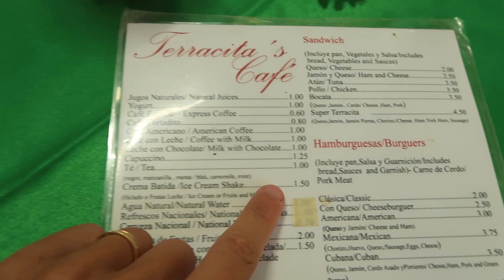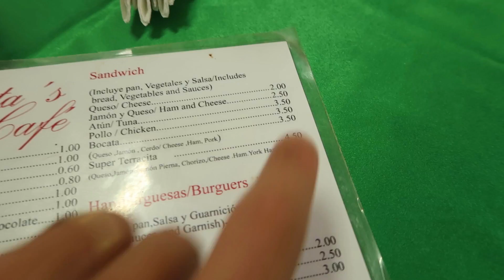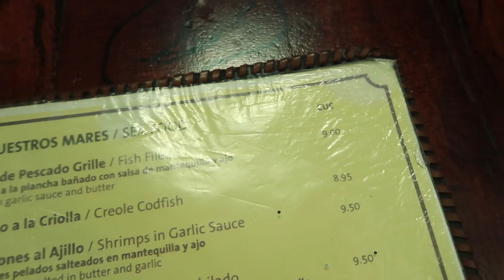CARIBBEAN HEAVEN! VARADERO CUBA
In this video we visited Varadero in Cuba, easily one of the most incredible beaches that we have ever been to, looked like one big swimming pool! Definitely one of the highlights of our trip to cuba :D